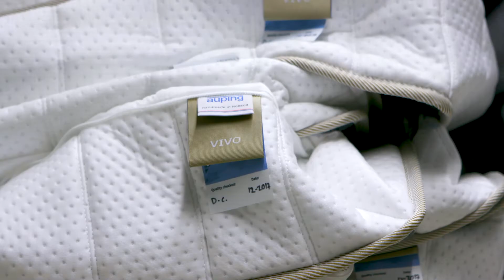Het Groene Oosten S6 - Groen matras bij Koninklijke Auping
Bij Koninklijke Auping in Deventer gebruiken ze oude matrassen weer als grondstof voor nieuwe matrassen. Daarnaast streeft het bedrijf ernaar om in de toekomst 100% circulair te zijn. Presentator André ging op bezoek om te kijken wat dat inhoudt.